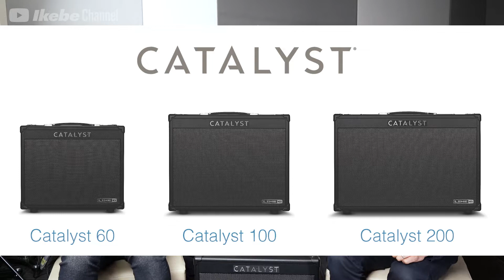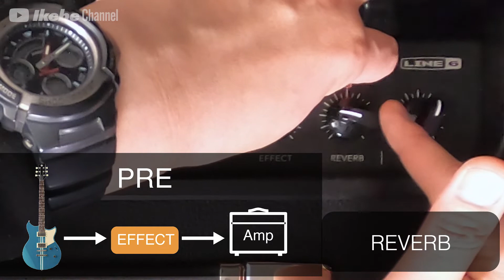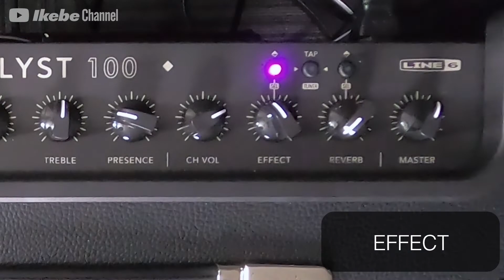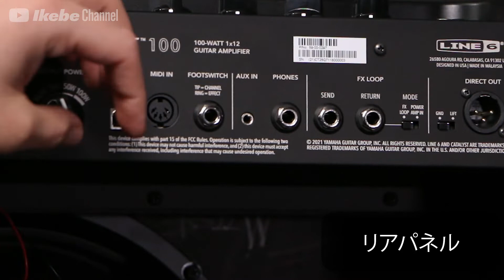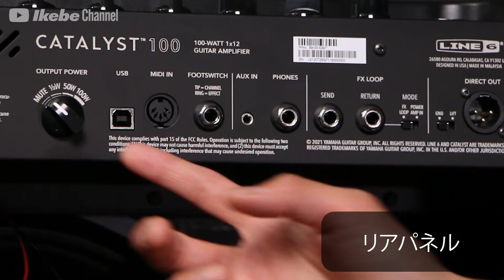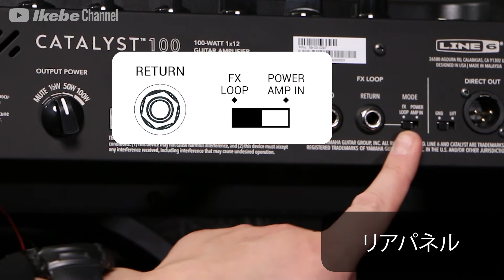【Line6 Catalyst】Line6 注目のNEWアンプ!! "Catalyst" 解説動画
Catalystアンプは、卓越したトーンとフィールを実現するために、高い評価を得ている
HXサウンドデザインのテクノロジーを駆使し、ピュアなクリーンからモダンなハイゲインまで、6種類のオリジナル・アンプ・デザインが用意されています。

その新たなアンプをイケベのHELIXエキスパートスタッフである
ロックハウスイケベ池袋 丸山とイケシブ アンプステーション 本田がご紹介致します！

00:00 挨拶～CATALYSTについて
01:41 AMP TYPE ”CLEAN”
03:04 AMP TYPE ”BOUTIQUE”
04:25 AMP TYPE ”CHIME”
05:48 AMP TYPE ”CRUNCH”
07:19 AMP TYPE ”DYNAMIC”
09:06 AMP TYPE ”HI GAIN”
10:09 プリセットの保存
10:50 REVERB
12:41 EFFECT
13:53 リアパネル
16:41 二人の感想

【撮影で使用のアンプ】
Line6 Catalyst 100

Helix Expert Report
ロックハウスイケベ　丸山柳介

Helix Expert Report
アンプステーション　本田真一（米国本社研修課程修了）

解説：丸山 （ロックハウスイケベ池袋）
試奏：本田（アンプステーション）
株式会社池部楽器店